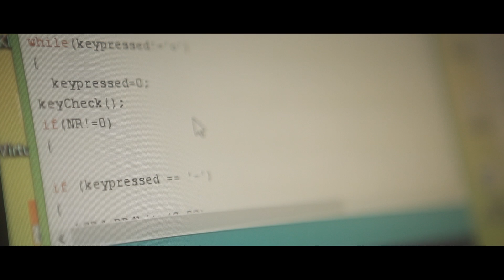Revolutionizing the Walking Cane: A Simple Design Gets a Hi-Tech Upgrade | Short Film Showcase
Walking in a city can be like walking on a mine field for someone who is visually impaired. Traditional walking canes help detect obstacles on the ground, but what about obstacles that are higher? They present a different challenge—and one that SmartCane wants to tackle. Using ultrasonic ranging and vibration patterns, SmartCane serves as an enhancement to the classic walking cane by detecting dangling or above-knee-height obstacles. It creates spatial awareness and warns of possible contact with objects—and people—from a safe distance. This short film by Rintu Thomas and produced by Black Ticket Films and The Better India explores this powerful innovation.